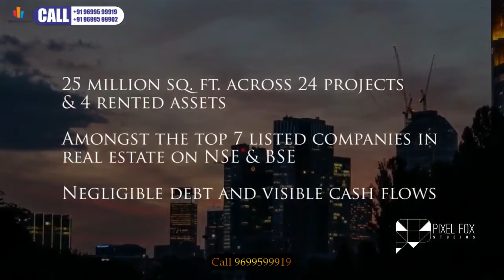BKC-4BHK 5BHK Sunteck Signia Pearl in Bandra, Mumbai by Sunteck Group,Bandra East,M